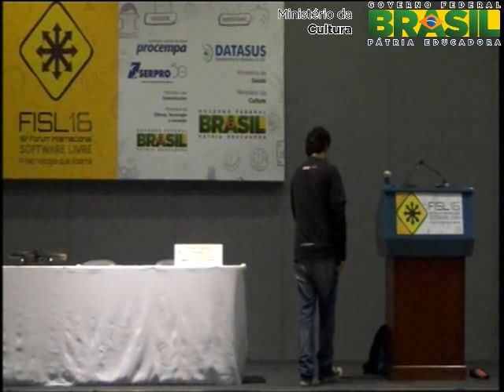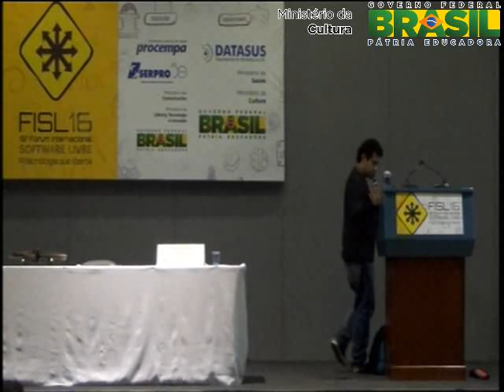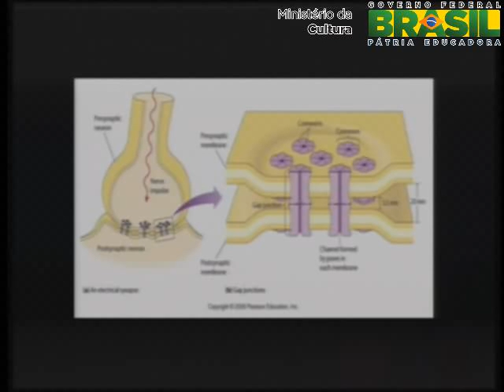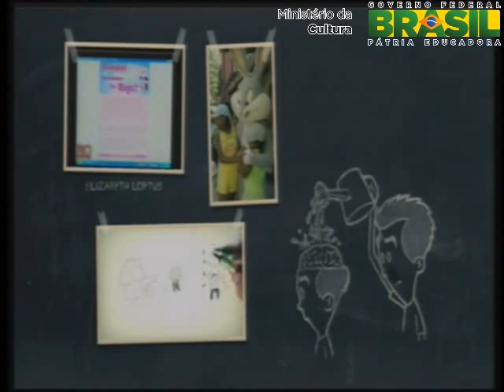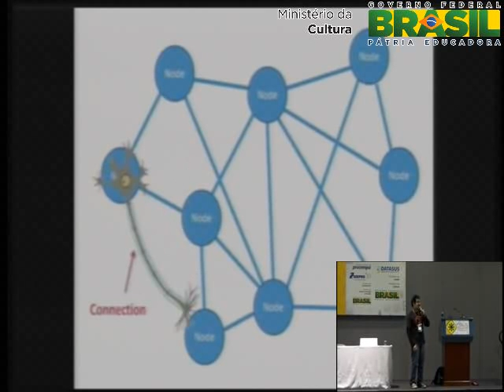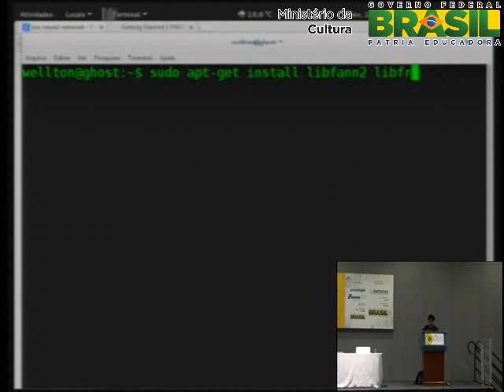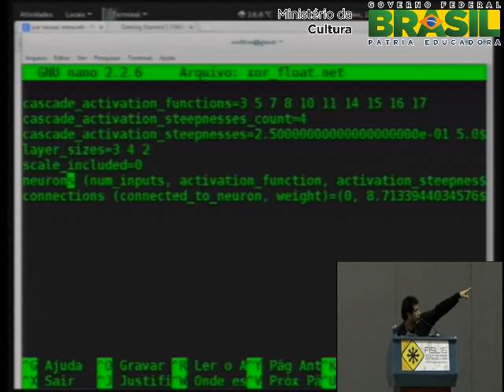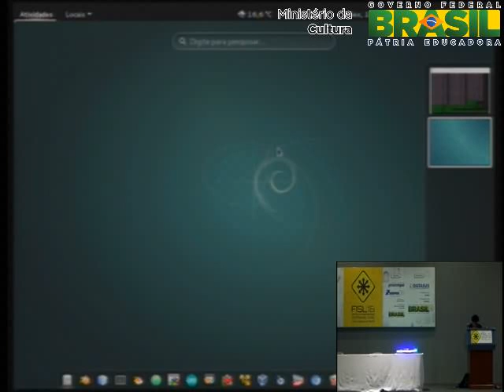Aprendendo Redes Neurais Fácil no GNU/Linux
Desde a década de 40 que inteligência artificial é comentada no mundo. Atualmente, essa área encontra-se nas principais organizações do mundo e se torna um diferencial para quem gosta de programar. Redes Neurais  uma área dentro de inteligência artificial e  considerado complicado entre os desenvolvedores. Esta palestra tem como objetivo mostrar como construir exemplos de redes neurais utilizando a biblioteca FANN. Uma palestra dinâmica, com exemplos e prática.

Wellton Costa de Oliveira